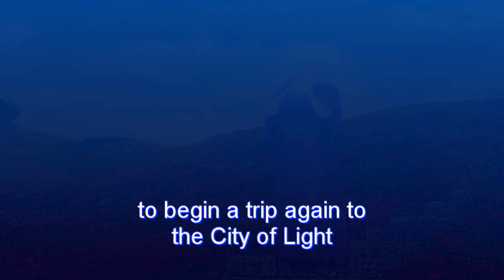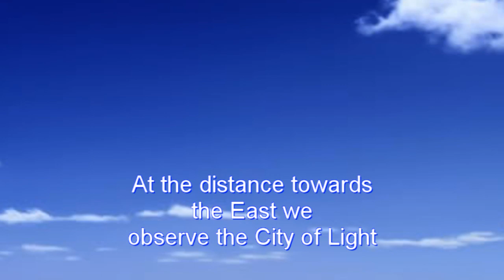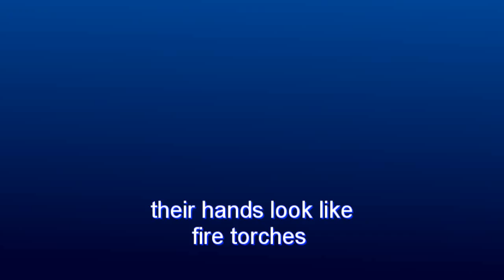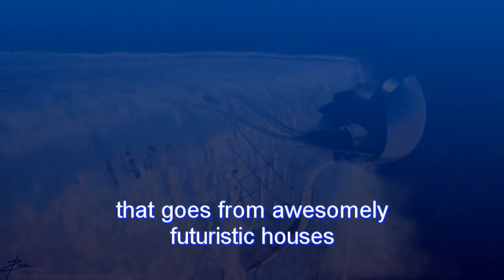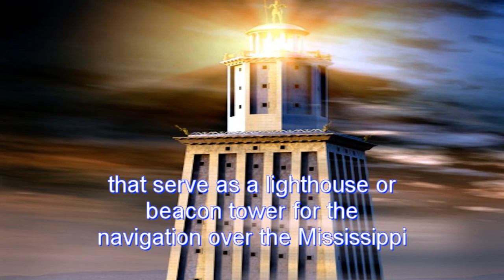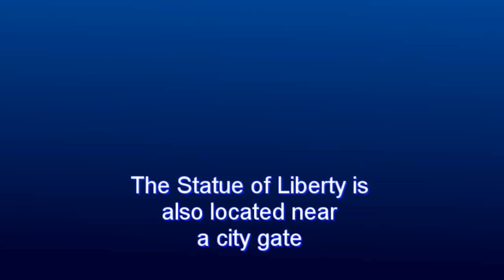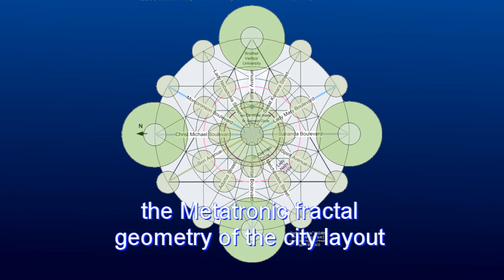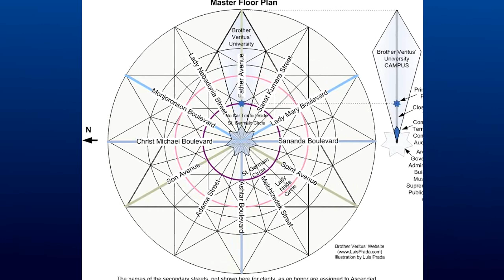Journey into the City of Light of BVC 3/7, Part 1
Book Title: Journey into the City of Light of the Brother Veritus' Community
World Manifesto

Video Credits:

Text: Luis Prada
Narration:  Crystali
Audio Master: Armando Ibarra
Video: HéctorBH

Creative Visualization By Luis Prada

Director of the Brother Veritus' Community and Editor and Publisher of Brother Veritus' Website

Any desired manifestation that is in harmony with the higher/finer intent receives reinforcing energy and therefore is able to receive advantageous assistance in manifesting without needing to be aware of what it is or how it came.  In other words, that which resonates with the greater plan of wholeness draws to it through the Law of Attraction added supportive energy. —From the book Becoming, Chapter III-5, ISBN 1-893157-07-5,

Dedication:

I dedicate this work to Esu Immanuel Sananda, Lord Jesus the Christ, Planetary Prince of Urantia and future King of the City of Light.

Introduction:

This book will take you into the future when all the Earth changes have happened and the planet has a new topography, new lands have emerged from the oceans and others —who have carried a civilization for a very long time— are now resting under the sea.  In the North American central land a shiny city emerges solitary in the futuristic landscape of a vast, desolate, isolated and unpopulated savannah of the United States, it is the City of Light of the Brother Veritus' Community.

When the City of Light be fully functional and established, as it is described here, all the North America's Atlantic and Pacific coastal lines are under the water and most of Europe too.  By this future time, Earth has already undergone cataclysmic events of great proportions: Earthquakes, volcanic activity, flooding, tsunamis, sinking of coastal lines, collapse of the magnetosphere and a magnetic pole reversal, Earth will spin in the opposite way.

This is a visualization exercise for those who believe in this dream of the City of Light and want to make it a reality and a manifesto for those curious and skeptic who would like to know what might be a possible futuristic scenario.  Both alike will enjoy the reading of this book.  The unbeliever might ponder on the possibility that this might not be science fiction but possibly true.